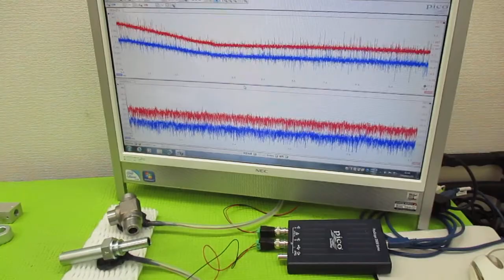超音波プローブの発振制御による表面検査技術